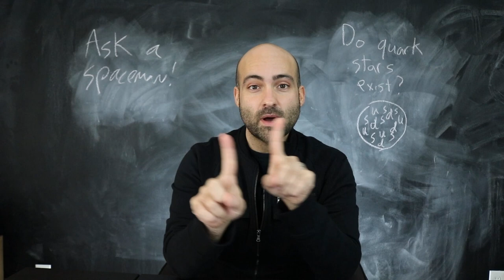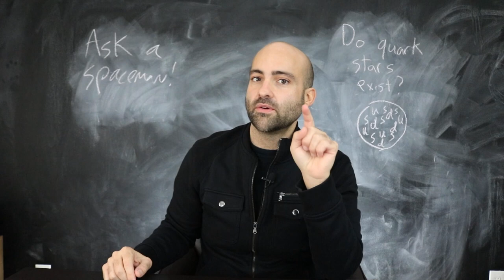How Quantum Mechanics Holds Up a Dead Star - Ask a Spaceman!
How does degeneracy pressure work? What kinds of particles exist below the level of neutrons? Can they hold up a star against gravity?  I discuss these questions and more in today’s Ask a Spaceman!

Keep those questions about space, science, astronomy, astrophysics, physics, and cosmology coming to AskASpaceman for COMPLETE KNOWLEDGE OF TIME AND SPACE!

Big thanks to my top Patreon supporters this month: Justin G., Matthew K., Kevin O., Justin R., Chris C., Helge B., Tim R., Nick T., Lars H., Ray S., John F., , Anilavadhanula, Mark R., and David B.!

Thanks to WCBE Radio for hosting the recording session, Greg Mobius for producing, and Cathy Rinella for editing.